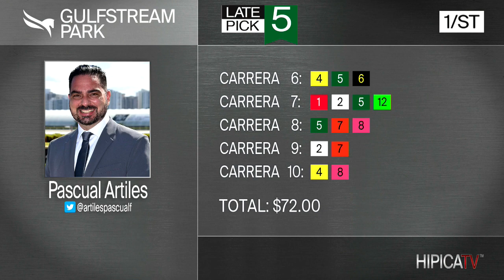Gulfstream Park Show de Pronostico - 27 de Enero 2023